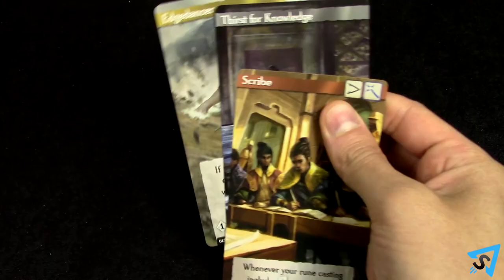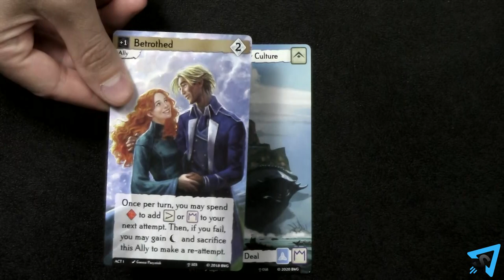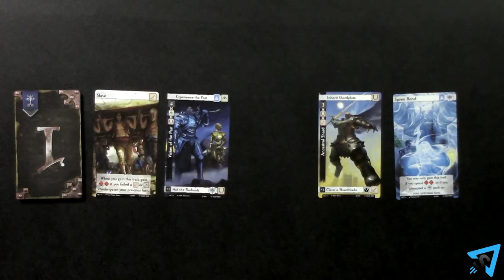How to setup Call to Adventure: The Stormlight Archive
Learn how to setup Brandon Sanderson's official Stormlight Archive game quickly and concisely - This video has no distractions, just the setup instructions. For the rest of the game play rules, check out this video

Don't own the game?

Never Read the Stormlight Archive?

SETUP:

Sort the cards to their respective decks. Shuffle each of the 8 decks. Set the adversary deck, with the Skull, aside, as it will not be used in your first game. Give each player a board. Deal each player 2 cards from each of the three Character decks. Each player looks at their 6 cards and places one bronze Origin card faceup in the left spot on their board; 1 silver Motivation card faceup in the center; and 1 gold Destiny card face down on the right. At any point in the game you may look at your own face down destiny card. The remaining 3 tree cards are removed from play.

In the center of the table, place the 3 story decks on the table, leaving plenty of room beside them. Place the hero deck and anti-hero deck face down on the table. Place the rune stones within reach of all the players, sorting them based on their colors.

Deal 1 hero card to each player. Players look at their card but keep it hidden from their opponents. Give each player 3 experience tokens. Each player places a hero marker on the 3rd space down of the corruption tracker. The player who most recently finished reading a novel goes first.

Once everyone is ready to begin, draw 4 cards from the Act I deck and place them face-up on the table, adding a fifth card if playing a 4-player game. If you reveal any ally cards, the first player places them underneath any faceup challenge card so the top of the card is visible. You may only have 1 ally per challenge and if there are no more available challenge cards, discard the ally to the box. Fill any empty spaces in the row with new cards from the act 1 deck.